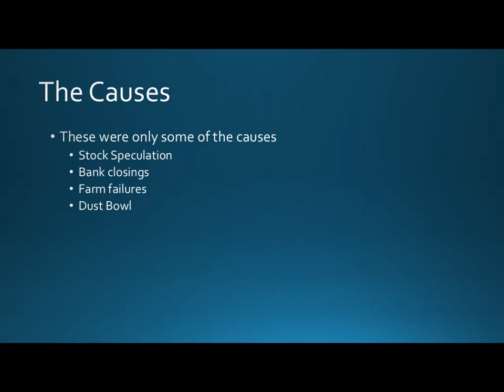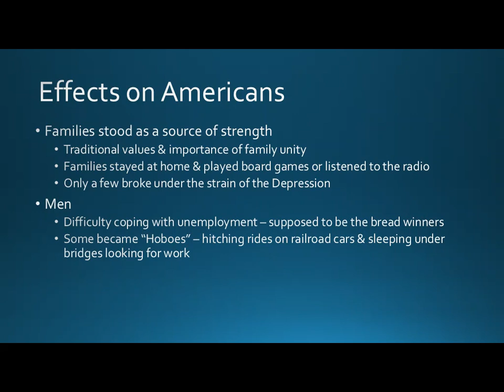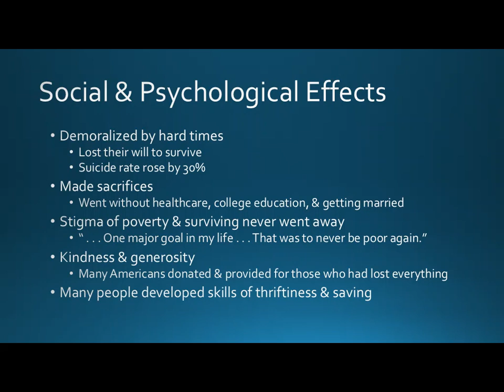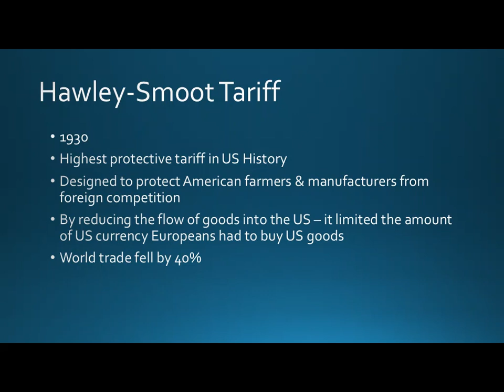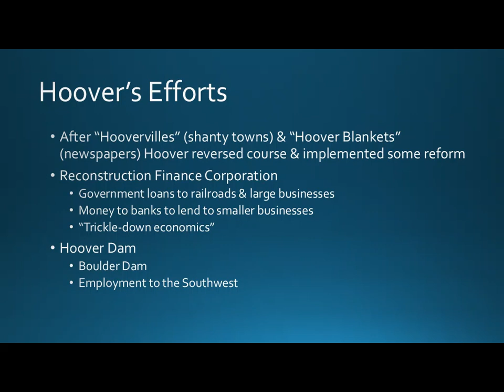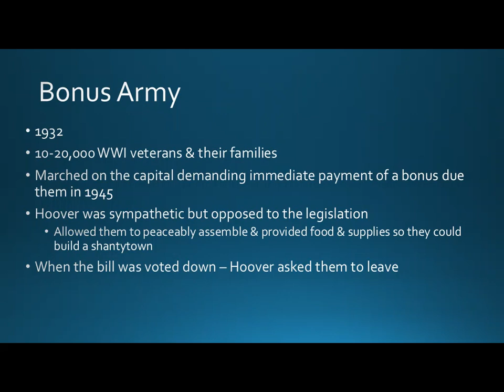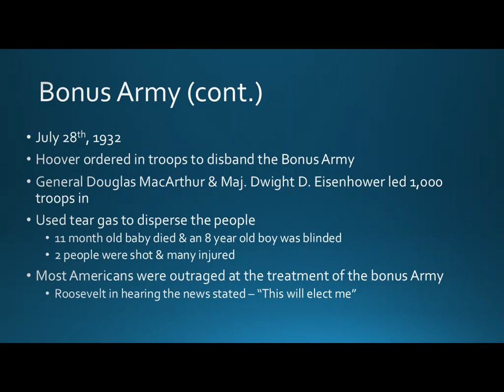Effects of the Depression & Hoover's Response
The overall effects of the Great Depression & Hoover's response to the problem